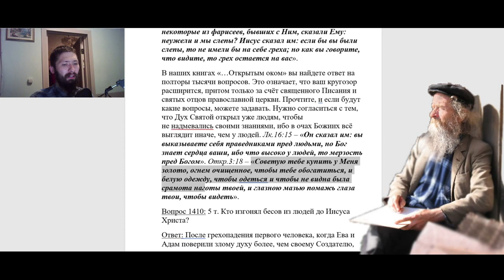1272 Кто такие ясновидящие и яснослышащие?